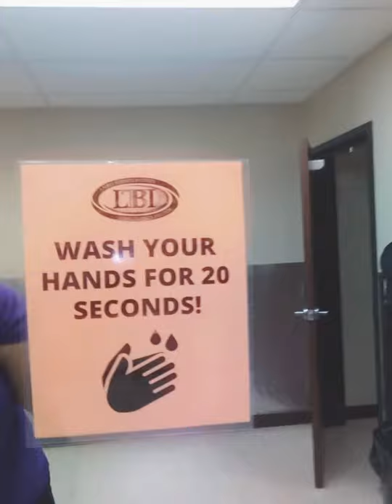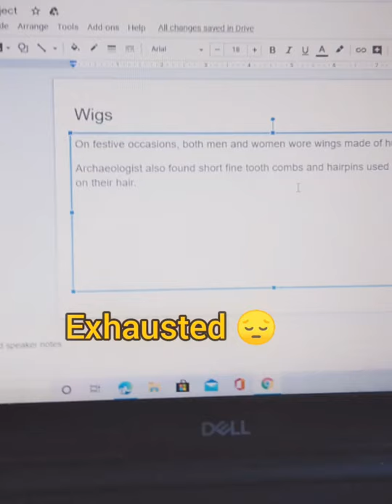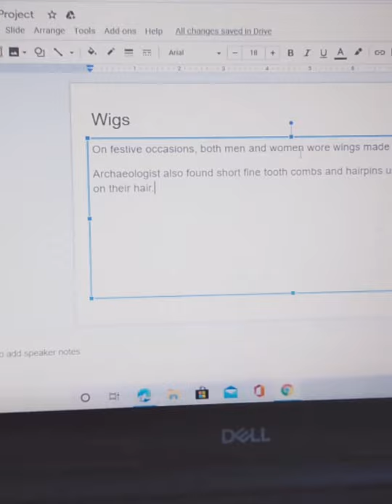6/8/20|FIRST DAY BACK TO SCHOOL! Second semester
Hey yhall it's been a long 3montha BUT we're back in the building, I'm so excited to get back to what I love! nailtechnicianintraining septembergraduate esthetics nailtech #2020💫
And comment interact with  TeeStylez Cosmetics
Love Yah 😘